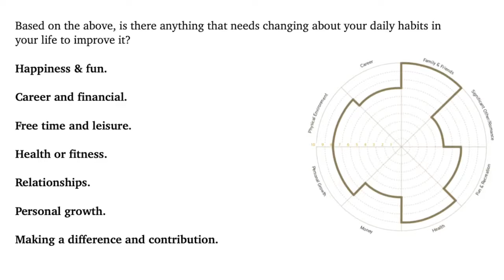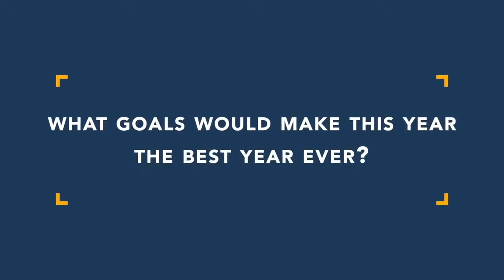How to Plan the Next 5 Years of Your Life.